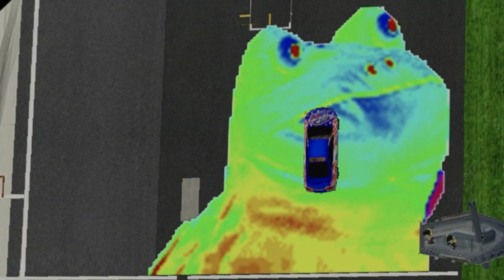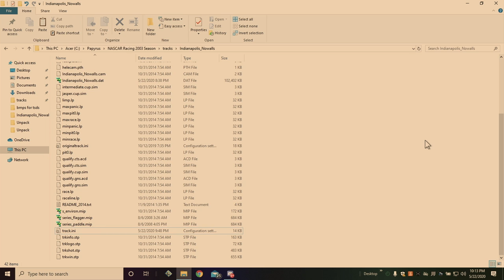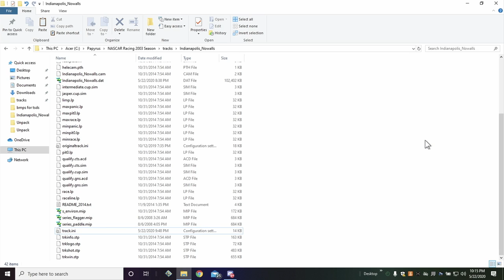NOFSRL After Dark Midnight League W5 - Indianapolis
The final week of midnight as we are at the Frogyard for today, and you're gonna see maximum power in the random league mankind created!